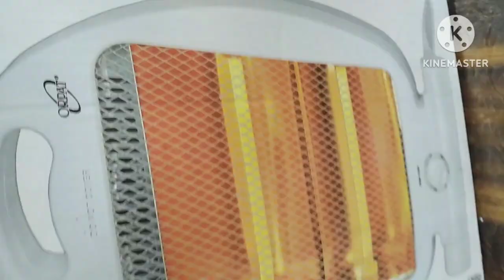Room heater repair/solve heating problem orpat 2pic heater hailogen changing (Deepak Kumar ji d,k)